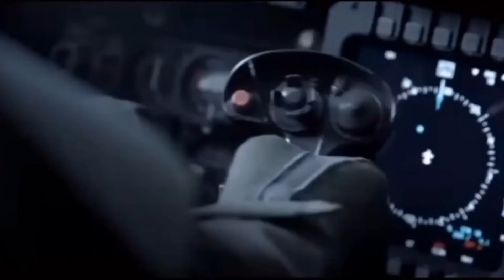THE WATCHERS (PRIDE OF SINGAPORE)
DEFENDERS OF THE FREE 20